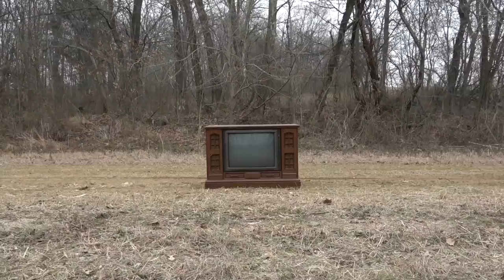Ford F-350 vs TV & 110 Gallons Of Water !!! (Wreck It Wednesday)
It’s Wreck It Wednesday! In today’s video we run over a TV and 110 gallons of water with a Ford F-350!